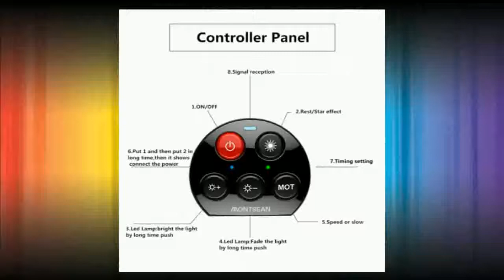Multi function Star Laser Led Night Lamp Light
Brand Name:WONKINItem Type:Night LightsWattage:6-10WIs Bulbs Included:YesIs Batteries Required:NoType:AtmosphereModel Number:Laser star led night lightShape:RoundBody Material:ABSPower Generation:SwitchUsage:HolidayVoltage:36VCertification:RoHS,CEIs Batteries Included:NoLight Source:LED BulbsPower Source:AC